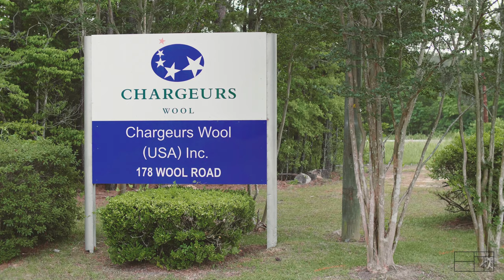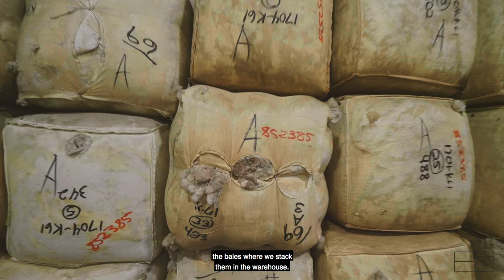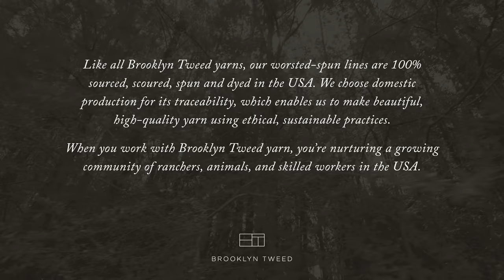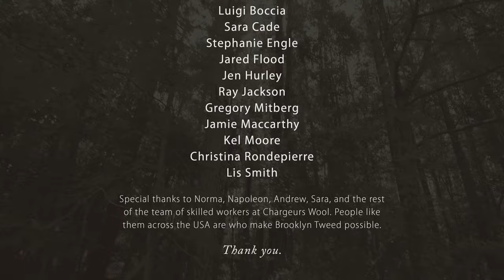Wool Talks 01: Chargeurs Wool USA | Brooklyn Tweed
Wool Talks is a video series by Brooklyn Tweed, created to empower all makers through education. In this Wool Talk, Diego Paullier walks us through the process of turning greasy wool into combed top at Chargeurs Wool USA in Jamestown, South Carolina.

Special thanks to Norma, Napoleon, Andrew, Sara, and the rest of the team of skilled workers at Chargeurs Wool USA. People like them are who make Brooklyn Tweed possible.

Music and Video by Jeff Kohnstamm

At Brooklyn Tweed we are passionate about wool, knitting and design.

We develop and manufacture breed-specific wool yarns that support domestic textile production. This means designing, sourcing, dyeing and spinning our yarns 100% within the USA.

We craft our knitwear designs with the same commitment to timeless quality that we apply to our yarns. Every pattern is meticulously drafted and edited to provide clear instructions that empower knitters to build new skills. Our design team explores the intersection of knitting traditions and contemporary style, to produce patterns that are a pleasure to knit and wear.